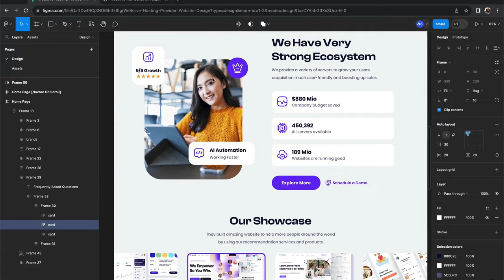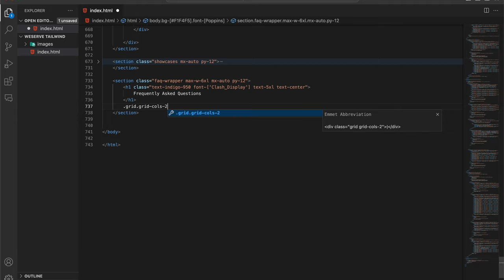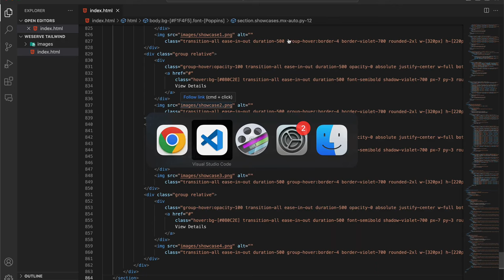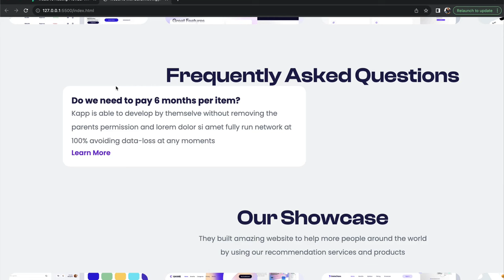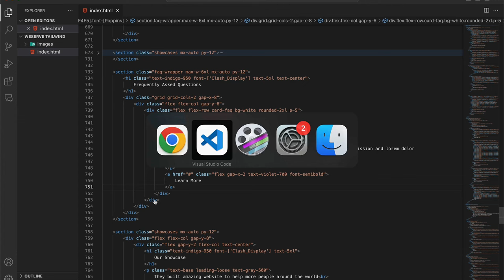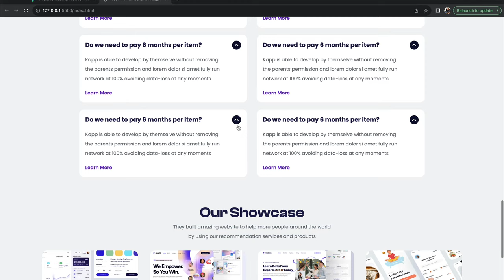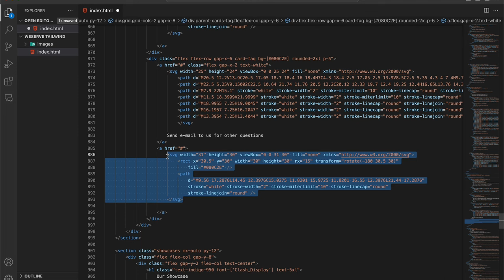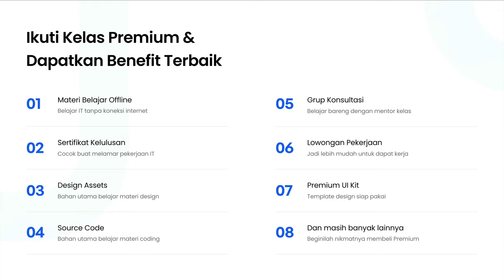11) Mengerjakan Bagian FAQ Website Design | Tutorial Tailwind CSS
Hi people with the spirit of learning, pada kali ini kita akan mempelajari figma ke html dan tailwind css untuk bagian frequently asked questions pada tampilan website yang modern dan memiliki good user experience.